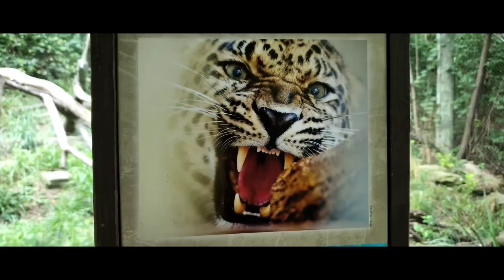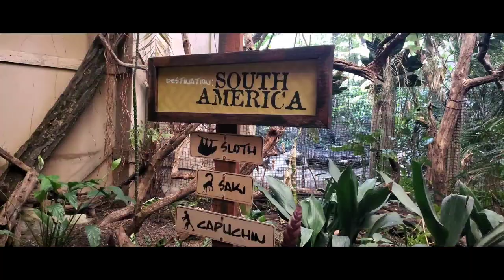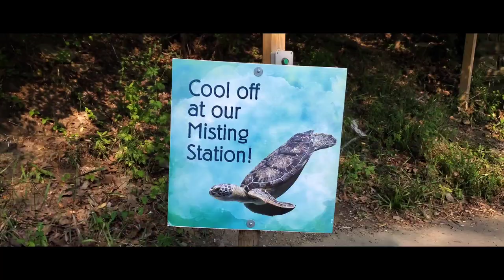Episode 2 with Zach & Zoe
Today we went to the zoo!